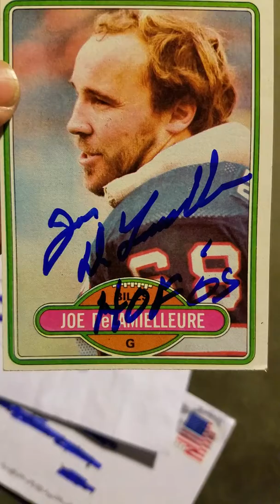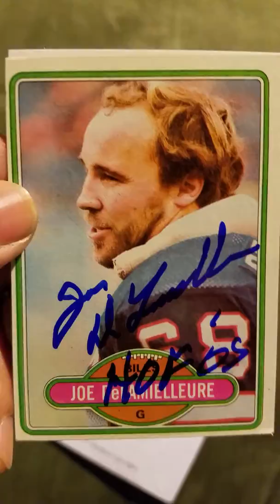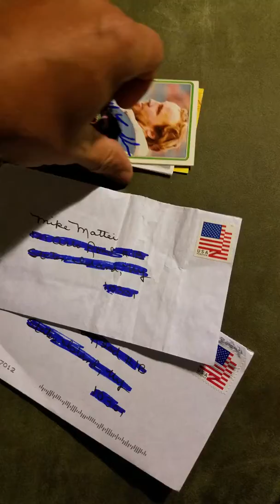Mailbox goodness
2 TTM SUCCESS